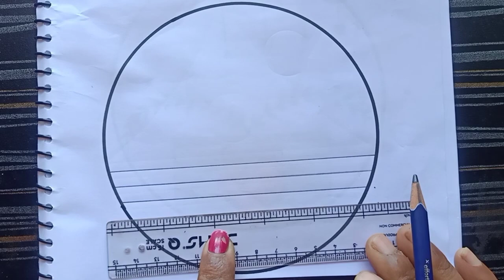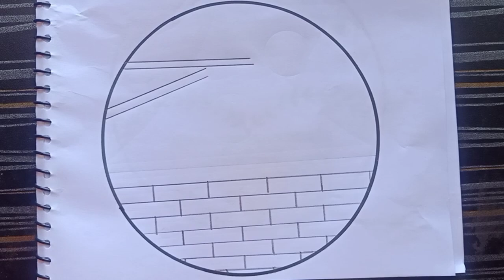Circle drawing best friends drawing easy step by step drawing pencil drawing ll#easy